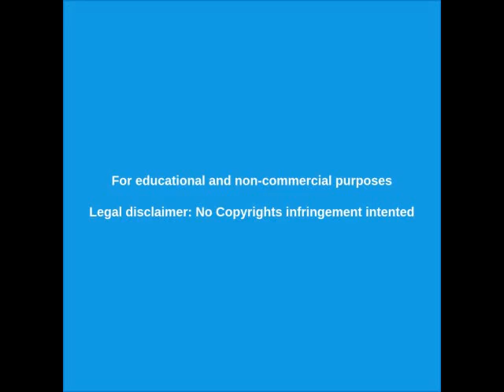PANDEMIA y ESPIONAJE ILEGAL en ARGENTINA